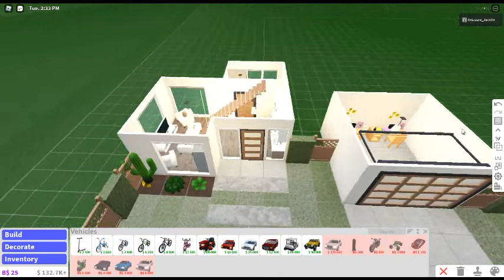Roblox Inspired build I Roblox Bloxburg I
This link is for the inspiration:
Tt:@lizziedalquenyt
Sc: lizziedalquenyt